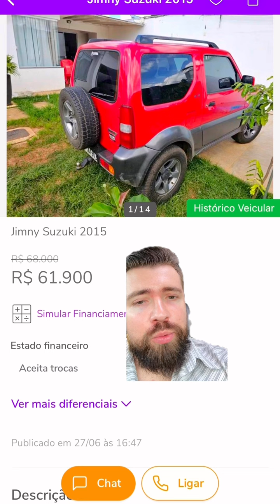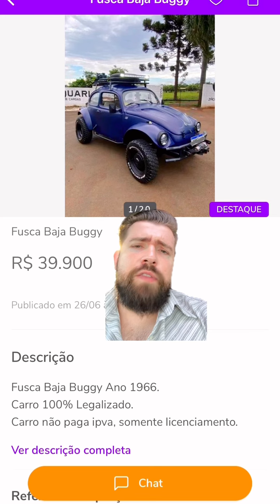Carros bons no 4x4 que muitos não lembram